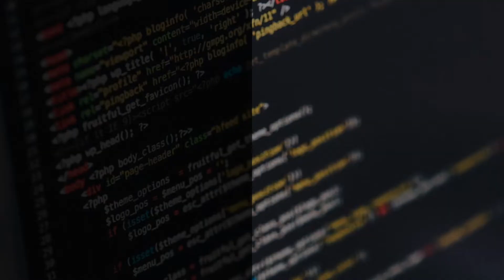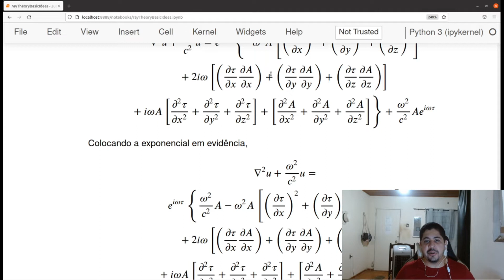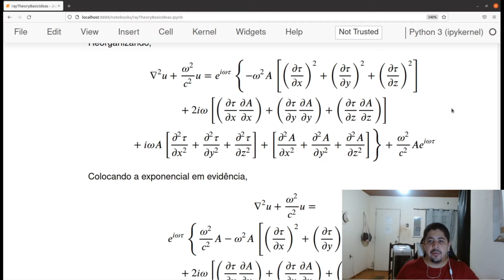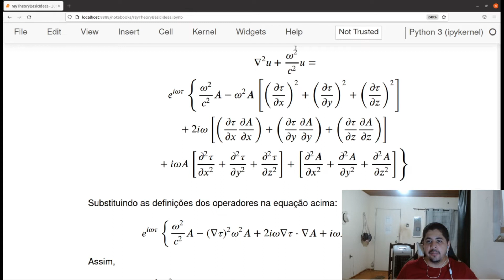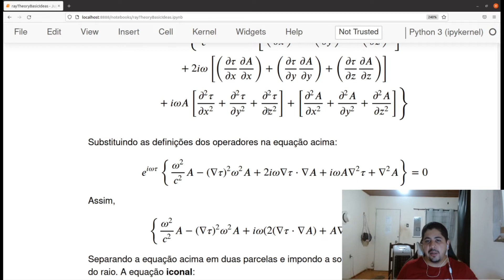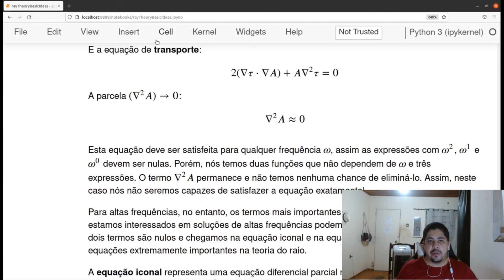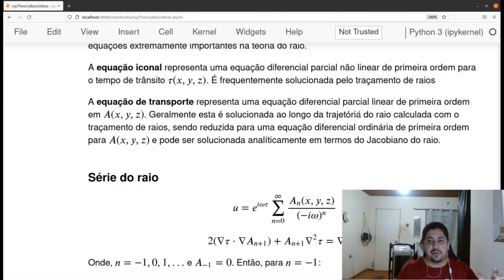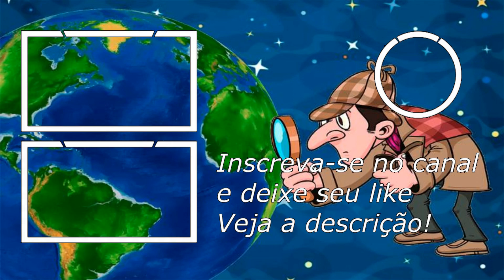Introdução à teoria do raio Mod.1 #14 - Equação iconal e equação de transporte (Parte 2)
Nesta aula iremos finalizar a derivação das equações fundamentais da teoria do raio, Iconal e transporte, partindo da equação de Helmholtz ou equação da onda reduzida e explicar porque estas equações são soluções de altas frequências

✅ Referências:
 ▸  Ikelle, L., Amundsen L. Introduction to petroleum seismology, Society of Exploration Geophysicists, 2005
 ▸ Shearer, P. (2009). Introduction to Seismology (2nd ed.). Cambridge: Cambridge University Press. doi:10.1017/CBO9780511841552
 ▸ Mikhail Mikhailovich Popov. Ray theory and gaussian beam method for geophysicists - Salvador : EDUFBA, 2002.172p
 ▸ Červený, Vlastislav and James G. Berryman. “Seismic Ray Theory.” (2001).

**Módulo 1 do curso Introdução à teoria do raio**